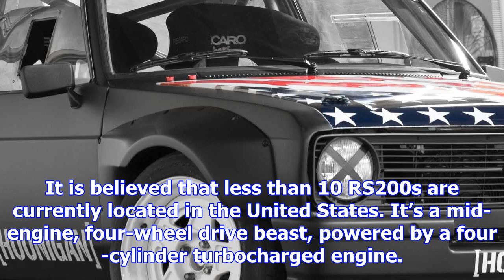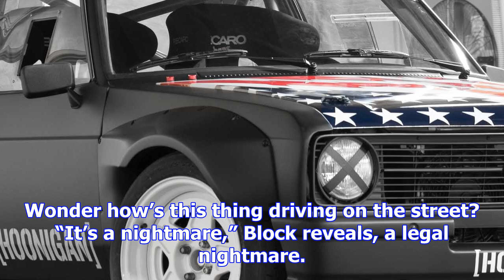Ken block just got a ford rs200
Just when you thought Ken Block’s garage couldn’t get any cooler, the professional rally driver rece...